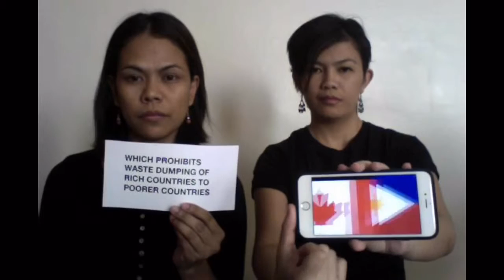Canada's Illegal Trash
In 2013, fifty 40­footer shipment container vans from Canada were found to contain mixed unrecyclable waste (i.e., electronic waste, used adult diapers). The Canadian exporter, Chronic Inc., mis­declared these vans as “recyclable plastics”. A second shipment of 48 45­footer shipment container vans from the same Canadian exporter was discovered two years later. During a public inquiry in Tarlac, it was revealed that there were fifty­five shipment container vans in the first shipment totalling to 103 container vans.

This illicit transaction violates the Basel Convention on the Control of Transboundary Movements of Hazardous Wastes and Their Disposal, which prohibits illegal trade of toxic and other wastes, and requires the exporting country to take back their shipment.

Over two years, multiple environmental organisations clamoured for Canada to take back their waste but these have fallen on deaf ears.

And for the last leg of the PiliPinasDebates2016, we ask the presidential bets what will they do about Canada's illegal trash?